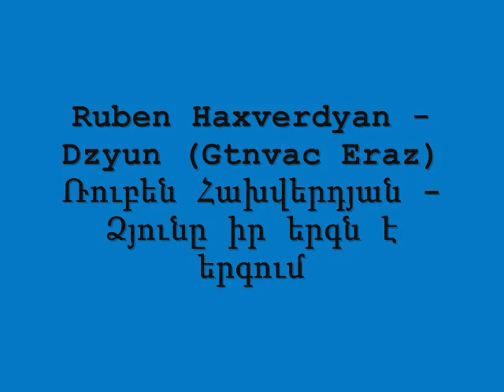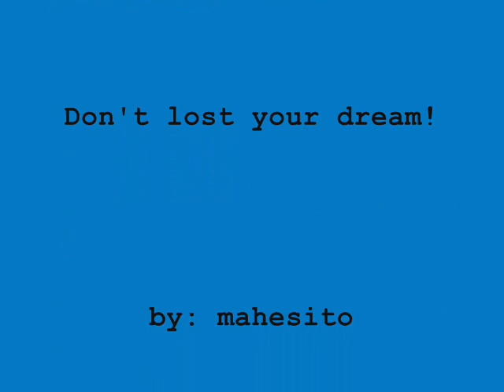ruben haxverdyan (gtnvac eraz) Lost Dream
ruben haxverdyan - gtnvac eraz   Ռուբեն Հախվերդյան - Ձյունը իր երգն է երգում  Snow is singing its song
Barcelona y Bellvitge nevados. Música de fondo: Ruben haxverdyan (músico armenio) que puso música a los dibujos Korcrac eraz
Ձյունը երկար սպասեց գիշերվա իր խորհրդին,
Մինչև լույսերը հանգան, ու ձայները լռեցին,
Ու հանկարծ գիշերվա մեջ ինչ-որ բան զրնգաց,
Խենթի պես պարելով` փաթիլներն իջան ցած:
Ձյունը գալիս է դանդաղ, ձյունը իր երգն է երգում,
Ձյունը իջնում է թեթև, ձյունն իր հեքիաթն է պատմում:
Արծաթե թիթեռնիկներ, պոկված կապույտ հեքիաթներից,
Թևածելով իջան ներքև, երգով լցրին քաղաքը ծեր,
Ու երազկոտ կտուրներին բերին ճերմակ հանդարտություն,
Ոսկեծամ գեղեցկուհի, առանց քեզ ես չեմ ապրի,
Առանց քեզ ձյունը ճերմակ, ախ, շուտով կդադարի,
Հայտնվի'ր գիշերվա իրական հեքիաթում,
Որ մինչև լուսաբաց մեզ իր գիրկն է առնում...
Ձյու'ն, սպիտա'կ ձյուն, մեղքերիս բե'ր թողություն,
Սպիտա'կ ձյուն, իմ ճերմակ քնքուշություն,
Սպիտա'կ ձյուն, իմ ճերմակ մանկություն.